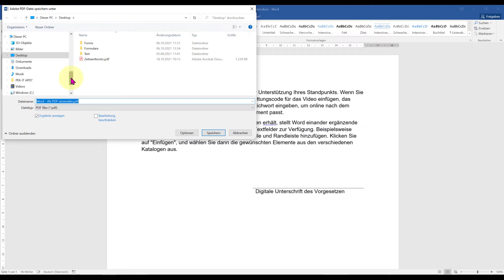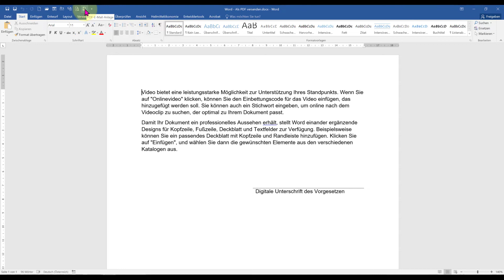MS Word Datei als PDF mailen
Datei als PDF abspeichern, E-Mail öffnen und Datei wieder einfügen - diese Arbeitsschritte kann man sich sparen, wenn man in Word diese Funktion für die PDF-Anlage in die Schnellstartleiste übernimmt